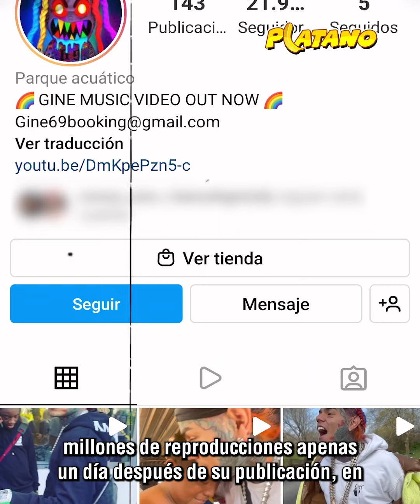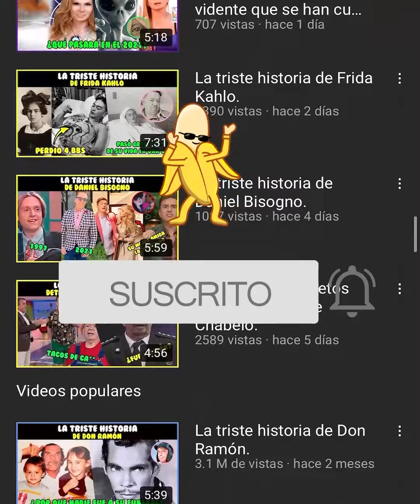¿Por que 6IX9NE esta regalando sus millones?